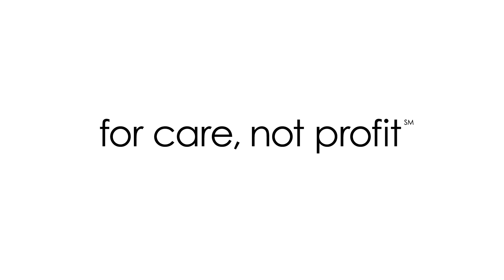BLUE SHIELD OF CALIFORNIA - "PRODIGY" - HUB TV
Her kid has a talent for trouble. Her health plan has her covered. For care, not profit. Blue Shield of California.